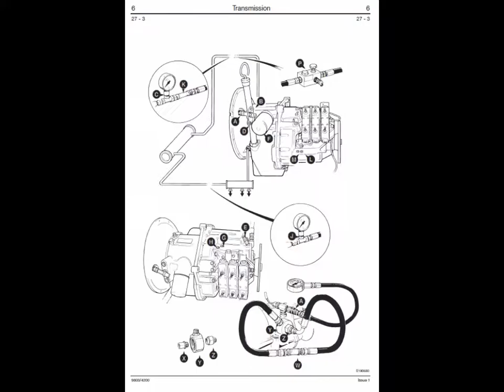JCB 406, 407, 408, 409 Wheeled Loader Shovel Service Manual